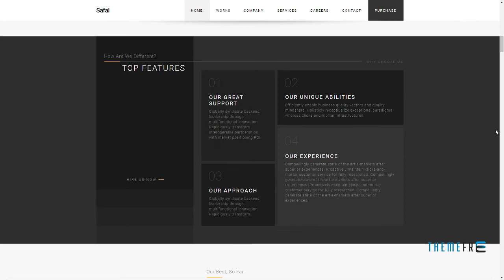Safal: 5-in-1 Responsive Creative Multipurpose Adobe Muse Theme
ThemeForest Files Included Muse File, CSS Files, JS Files

 Tags adobe muse, advanced, animated, business, corporate, creative, latest, minimal, modern, multipurpose, parallax, portfolio, responsive, stylish, widgets